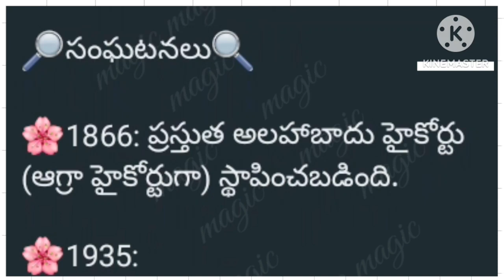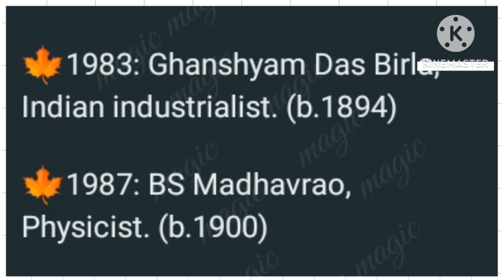TET /DSC. G. K & CURRENT AFFAIRS